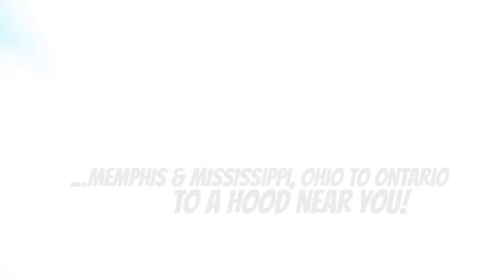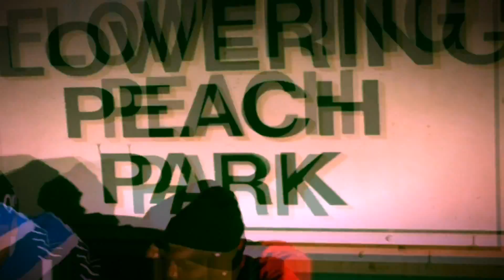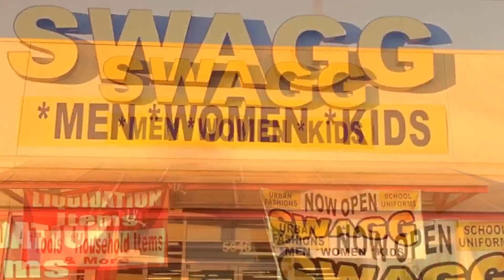Mopo "Never Seen It" ft Gutta Child - Official Video 2015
Official Video - Mopo - " Never Seen It" ft. Gutta Child Rise To Power: Guts & Glory The mixtape Hosted by Dj Hustleup of TRVPDJS - Download